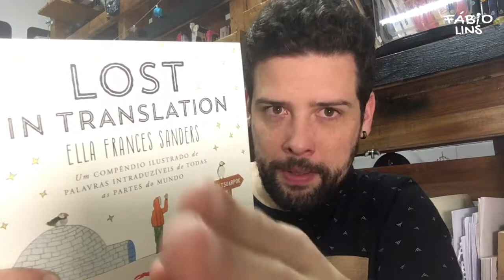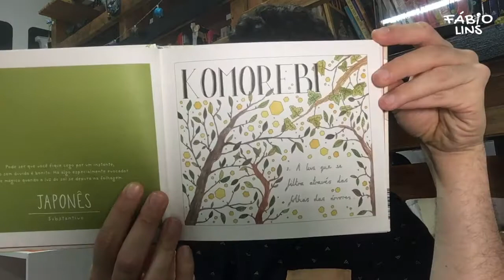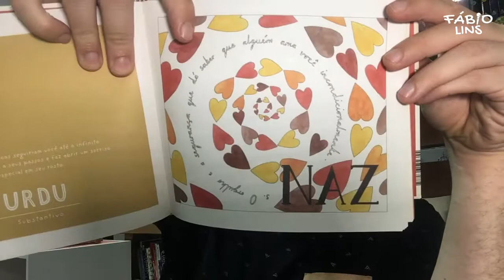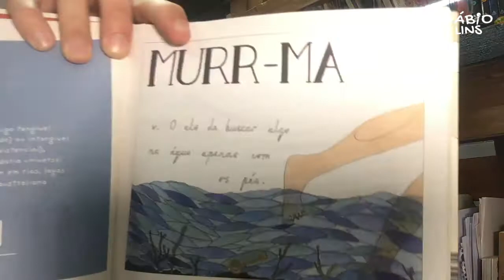Marca Página - Lost in Translation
Um livro muito singelo! Um compêndio ilustrado de palavras intraduzíveis de todas as partes do mundo! Sabe o que significa KOMOREBI? Eu te falo no vídeo 😀